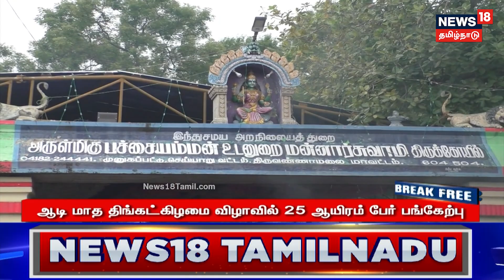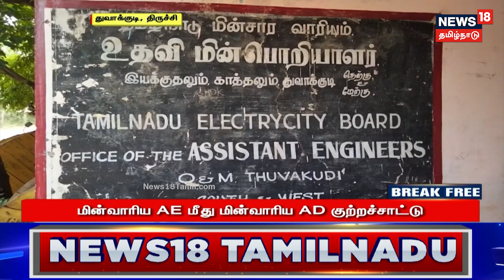90000 கார்களை திரும்பப் பெறும் மாருதி சுசுகி - திடீர் முடிவுக்கு இது தான் காரணம் | Maruti Suzuki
90000 கார்களை திரும்பப் பெறும் மாருதி சுசுகி - திடீர் முடிவுக்கு இது தான் காரணம்

marutisuzuki cars News18TamilNadu | Maruti Suzuki Cars | Steering Problem | Tamil News